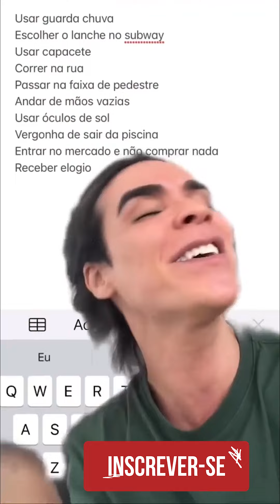Stories do Rafa Uccman 10/07/22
Assine o canal para novos videos todos os dias com os Stories do Rafa Uccman